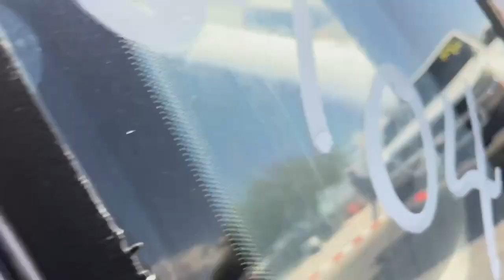How to win a Wally 101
This weekend at our local track tucson dragway i had the chance to compete for a wally which i think is the best trophy you can get drag racing up close with it but can i walk away from the race with it